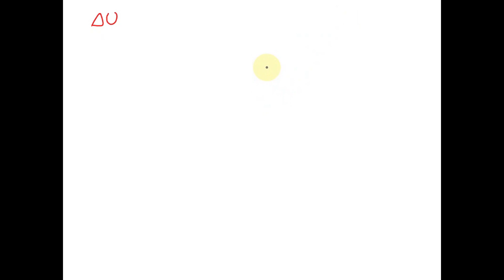'2 Dry saturated steam at a pressure of [0 bar is expanded isentropically to a pressure of 0.7 bar_…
x27;2 Dry saturated steam at a pressure of [0 bar is expanded isentropically to a pressure of 0.7 bar_ determine the change of intemal energy- x27;